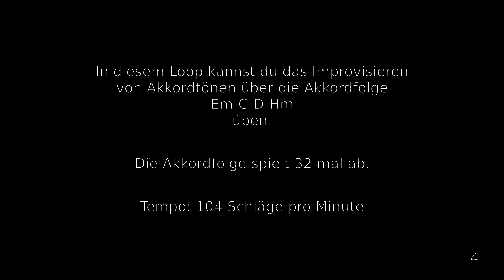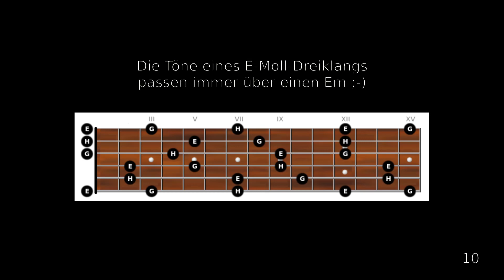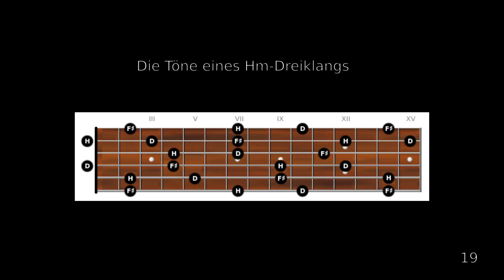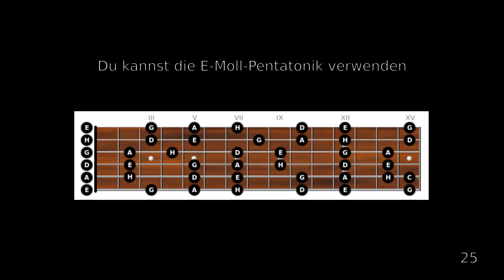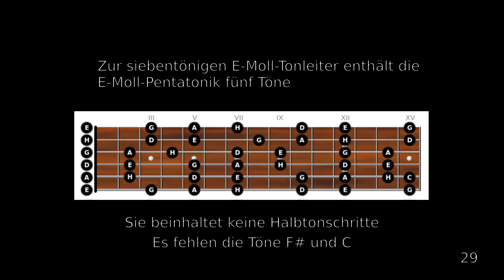Improvisieren auf der Gitarre mit Akkordtoenen Em C D Hm Loop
Gitarre spielen lernen - improvisiere mit diesem Loop auf der Gitarre über die Akkordfolge |: Em C D Hm :|.